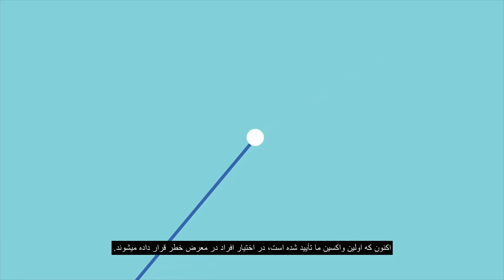Dari - COVID 19 Vaccines